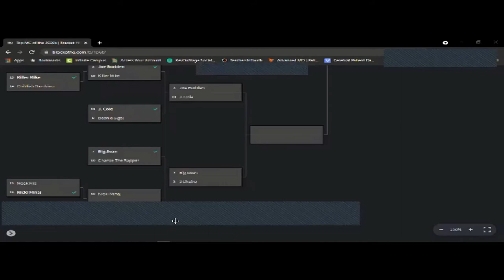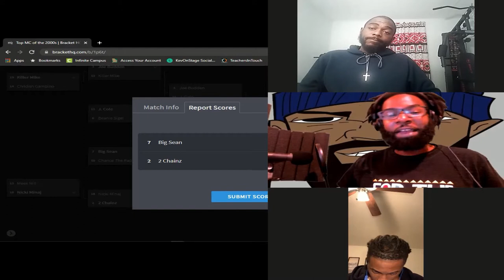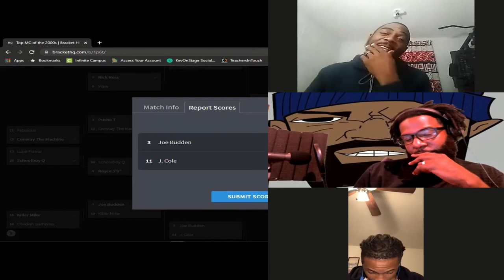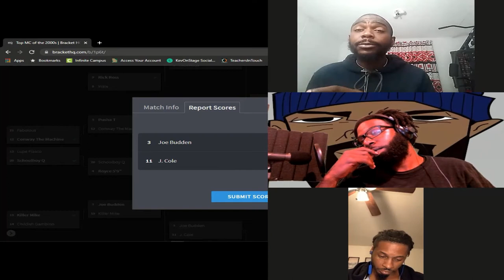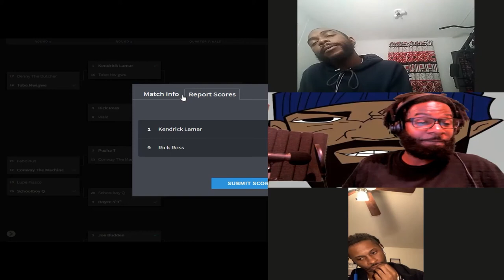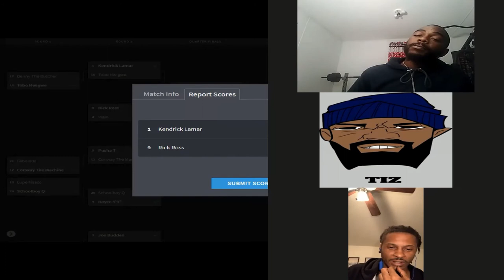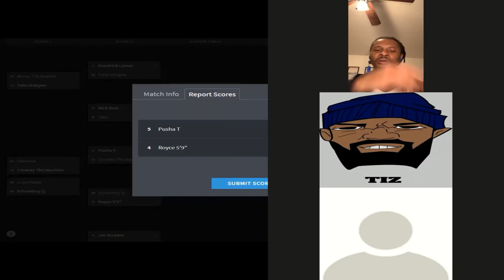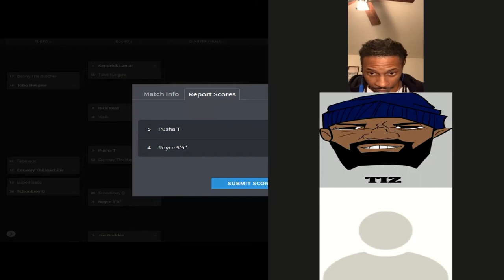The Top MC of the 2000s: Final 4 Picks | The Podnas Podcast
The Podnas pick the final 4 MCs for the Top Mc of the 2000s tournament!